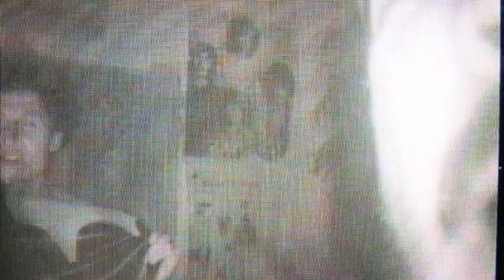We Are Wolves - Wicked Games (Official Music Video)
Réalisation : Alexander Ortiz